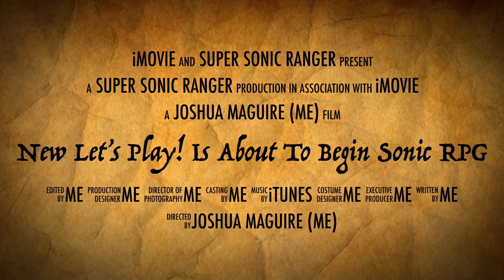Coming Soon (Maybe)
I don’t know for sure if I will do a let’s play on this. But, it mostly come this year but still not sure tho.